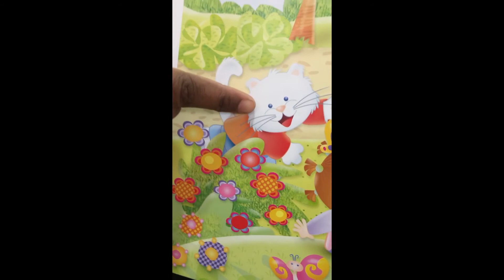Tema "La Primavera" Maternal